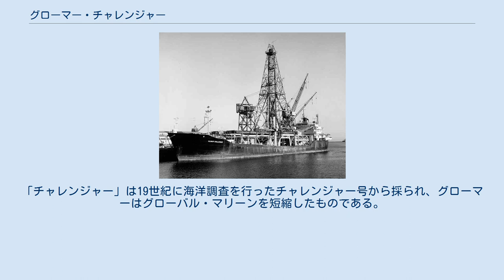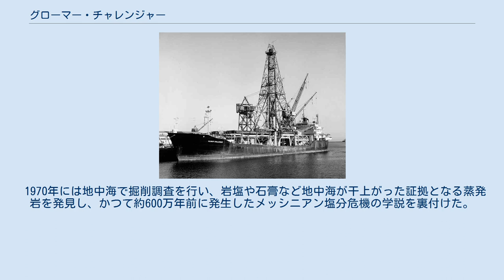グローマー・チャレンジャー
グローマー・チャレンジャー グローマー・チャレンジャー（Glomar Challenger）は、アメリカ合衆国船籍の深海掘削船である。
長さ120m。
 グローマー・チャレンジャーは、1960年代から1980年代にかけて地質学、海洋学研究のために運用された調査船である。
アメリカ国立科学財団とカリフォルニア大学によって設計された。
グローバル・マリーン共同事業で運用された。
「チャレンジャー」は19世紀に海洋調査を行ったチャレンジャー号から採られ、グローマーはグローバル・マリーンを短縮したものである。
 15年間にわたる運用の後1983年11月に運用を終了し、1985年に進水したJOIDES・リゾリューションにその任務をゆずった。
 1968年8月から1年間にわたり、南アメリカ大陸とアフリカ大陸の間の大西洋中央海嶺を横断する深海掘削計画に参加。
深海掘削調査を行い、膨大なサンプルを採取した。
サンプルの化石による年代測定、放射性元素による年代測定が行われた結果、海洋底拡大説が実証され、大陸移動説が証明された。
 1970年には地中海で掘削調査を行い、岩塩や石膏など地中海が干上がった証拠となる蒸発岩を発見し、かつて約600万年前に発生したメッシニアン塩分危機の学説を裏付けた。